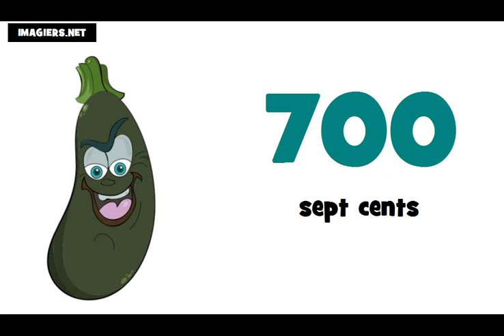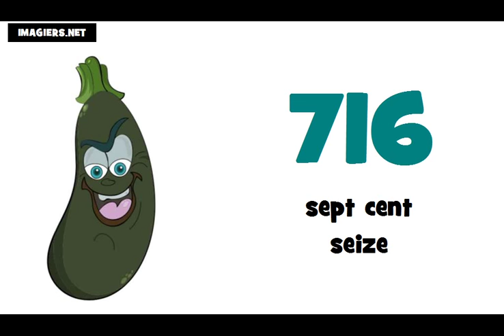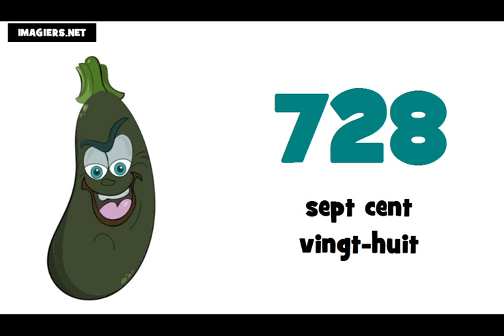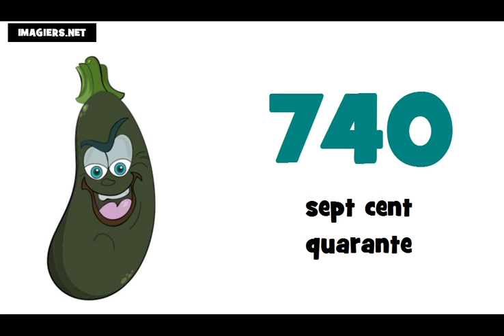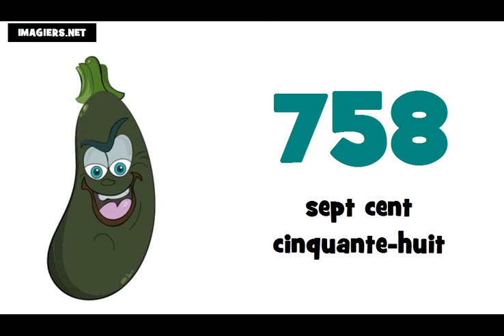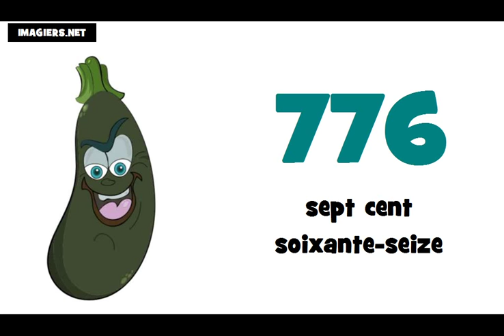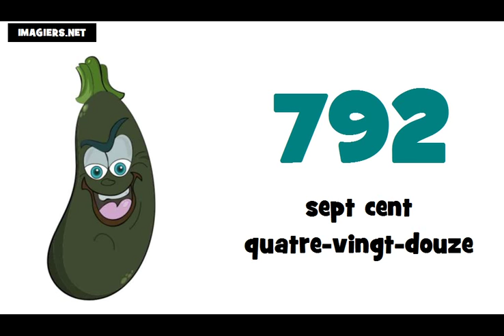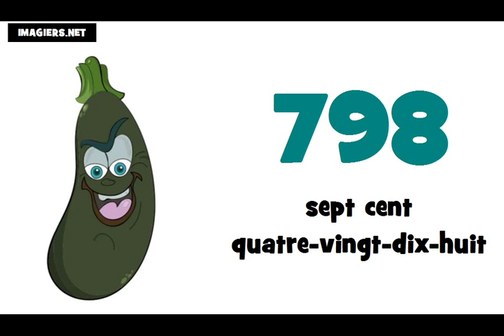J'apprends le français # Les nombres = de 700 à 800